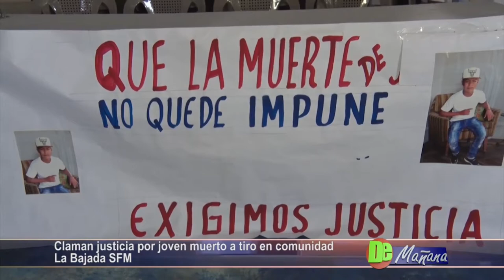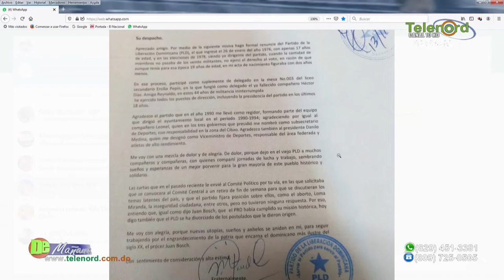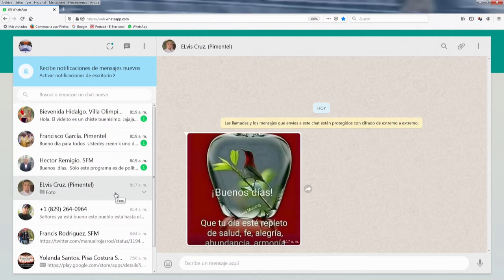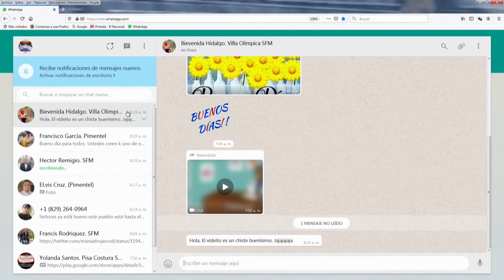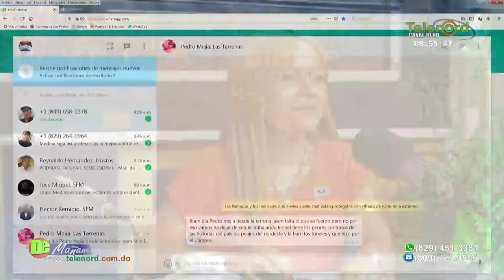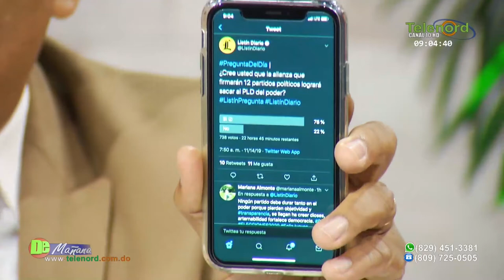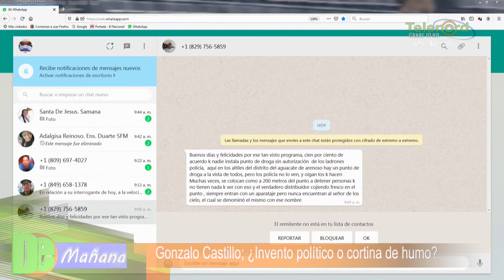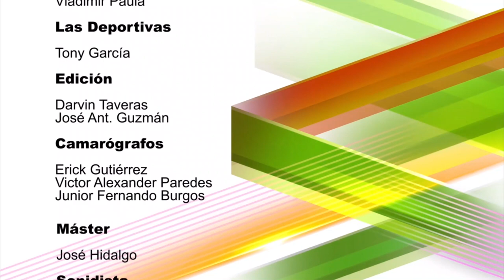De Mañana Jueves 14-11-19